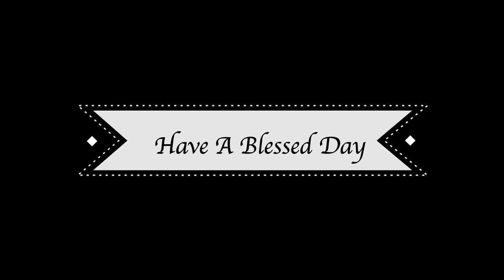Daily Word | 5th September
The Daily Word of God from The Upper Room.